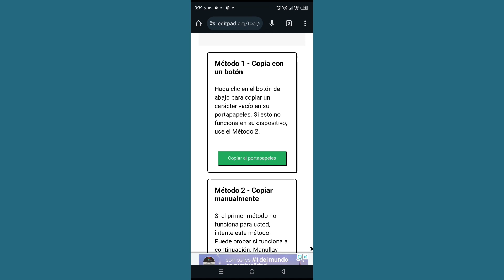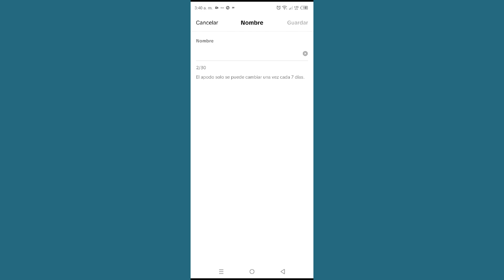Cómo tener un nombre en blanco en TikTok en Android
Cómo tener un nombre en blanco en TikTok